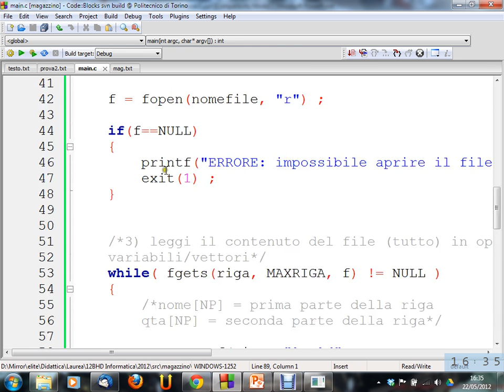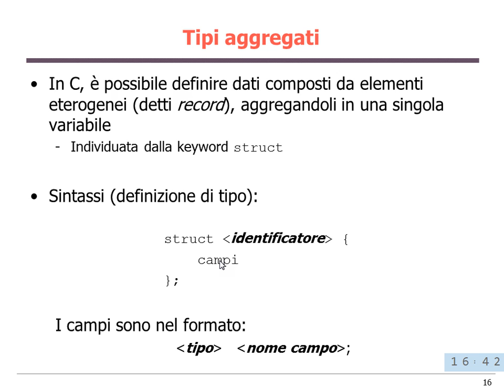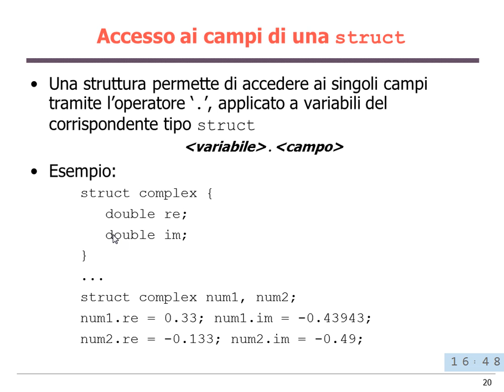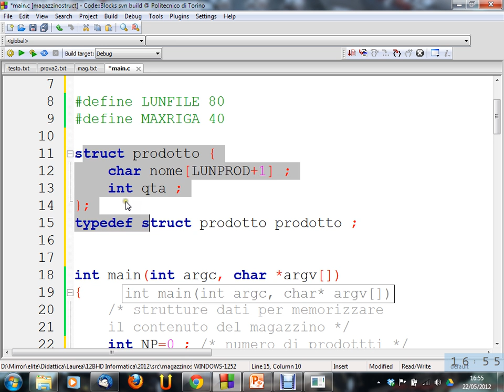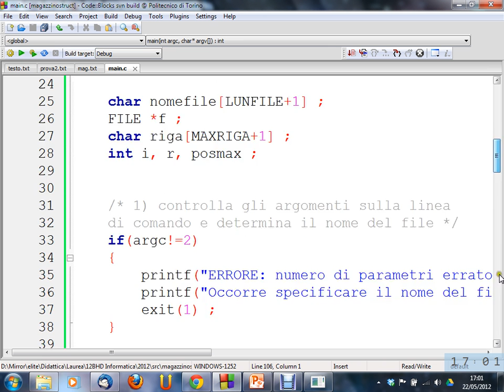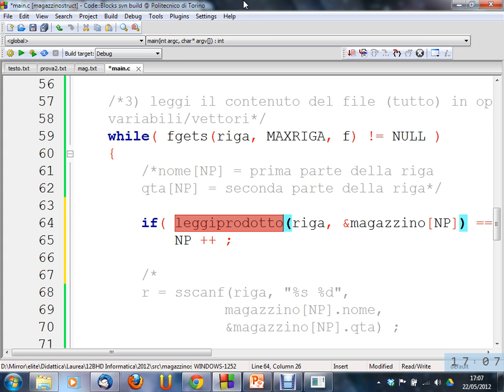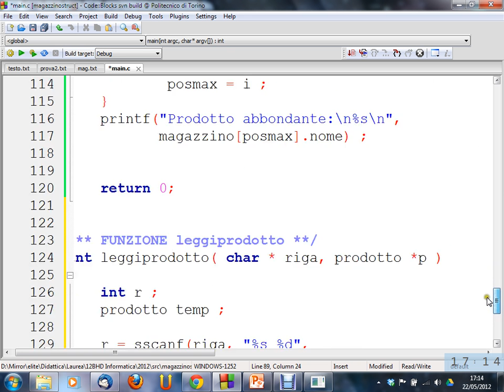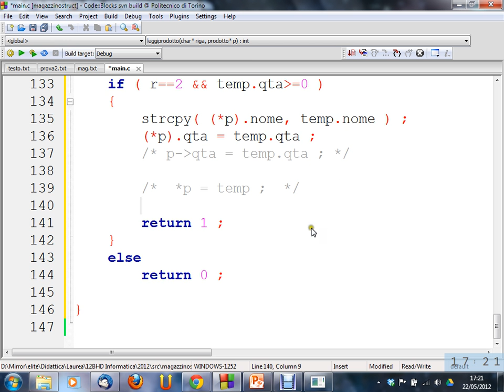Informatica (12BHD) - lezione n. 31 del 22/05/2012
Argomento della lezione: Strutture (struct) in C e vettori di strutture.